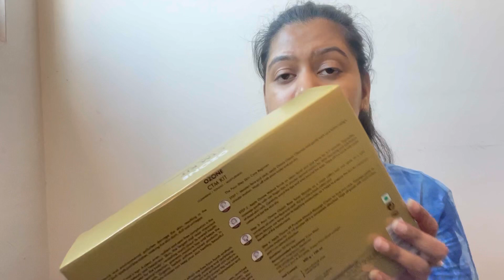My Detailed & *Honest Review* of Ozone CTM Kit | How & When to use | Khushbu Garg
Hey fam!
Hope you people are doing great.
Here is a new video of product review. I used @ozoneayurvedics8903 CTM Kit and here is
my honest opinion.
The kit contains a cleanser, scrub, toner and a massage cream.☺️
The products are packed with multiple benefits however they do contain PARABENS & SULPHATES.🥺
Using the product once a while won’t hurt your skin and gives the radiant glow you are hunting for.🤩

Keep loving!❤️